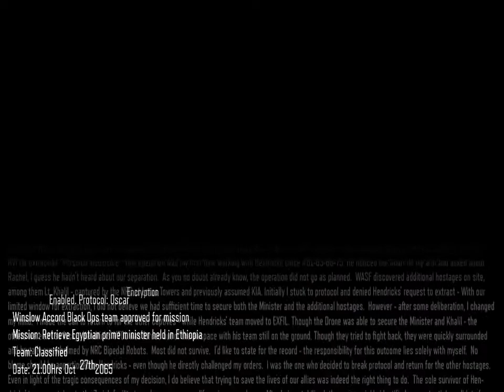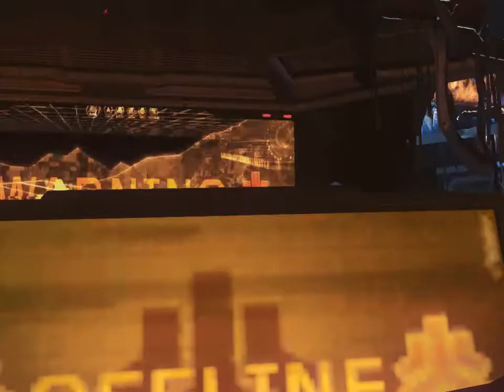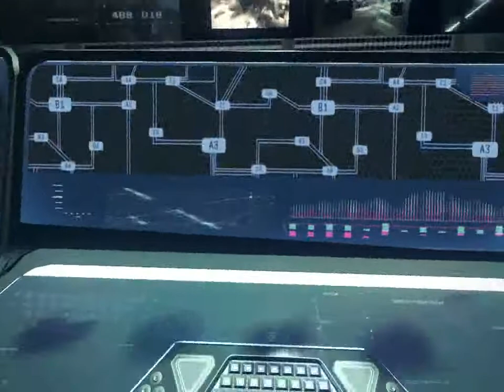Call of Duty: Black Ops III / OPENING / RX 580 8GB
System Specs:
MB: MSI B450 GAMING PLUS MAX DDR4
GPU: GIGABYTE NVIDIA GeForce GTX 1650 4 GB GDDR6 128bits
SSD: Kingston FURY Renegade PCIe 4.0 NVMe M.2 1TB
HDD: Seagate Barracuda 1TB 7200RPM SATA 32 MB
PSU: FORTRON 600W 80+ BRONZE FSP600-80EPN